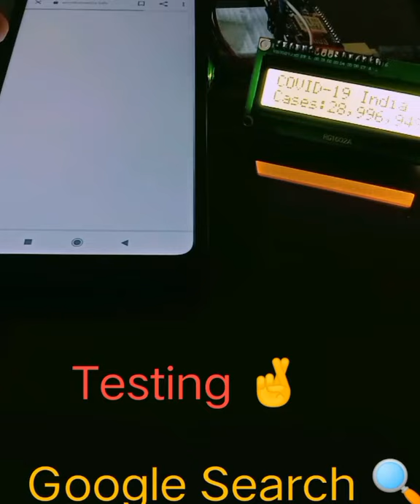nodemcuCovid-19 live data monitor/IOT/NodeMCU/ESP8266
Hello Viewers,
This is my First IOT project using NodeMCU/ESP8266 module.
also comment for any suggestion or inquiry .